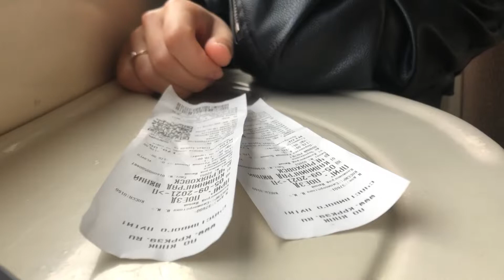Черняховск - маленькая Европа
Это мой первый влог с путешествия! Сегодня рассказываю вам о Черняховске, бывшем немецком городе.

Калининградская область просто удивительная, здесь я открываю для себя маленькую Европу. Дороги из брусчатки, пряничные домики, узкие улочки, руины старинных  замков и самая большая шаурма - всё в этом видео!